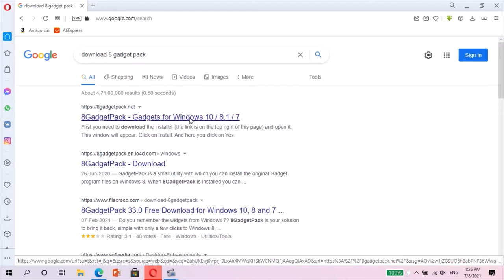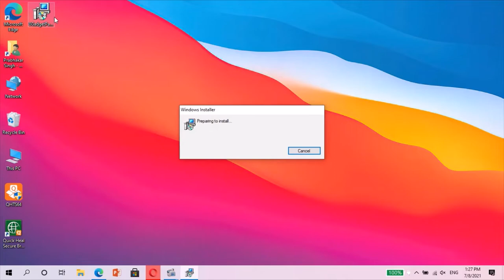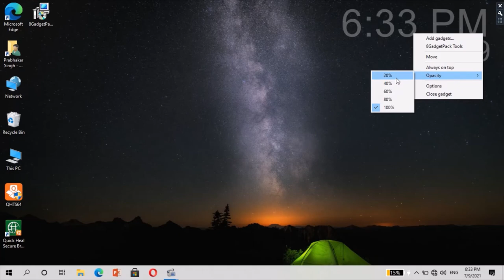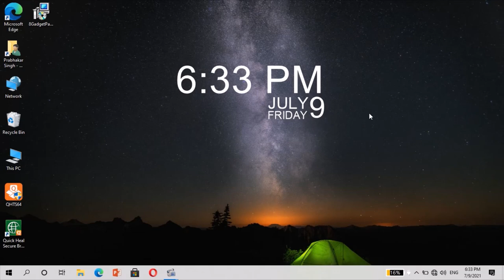How to add digital clock in Windows desktop.